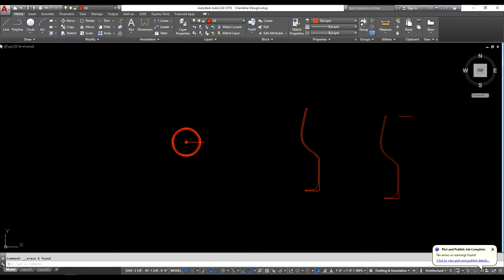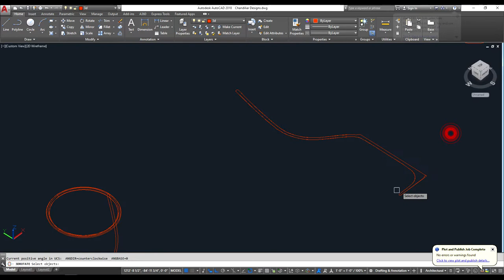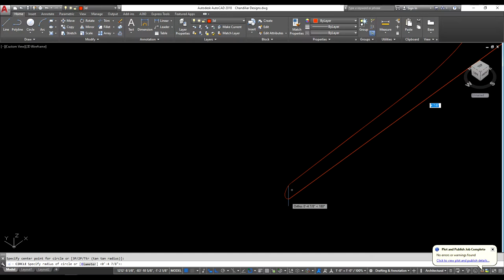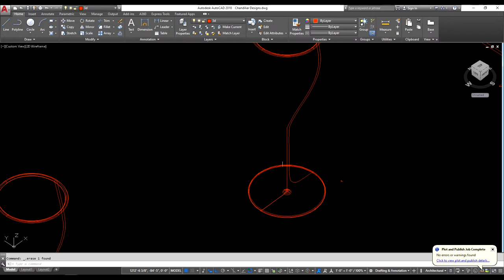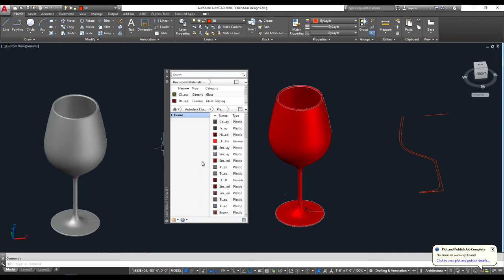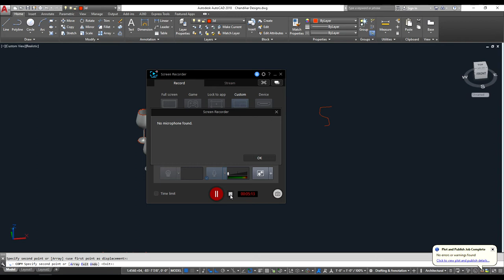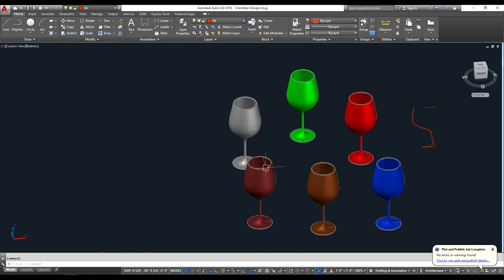Part 02 / How to Make 3D vine Glass in AutoCAD /3D Glass design in AutoCAD / 3D Wine glass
3D Wine glass - AutoCAD 2013 / 2014